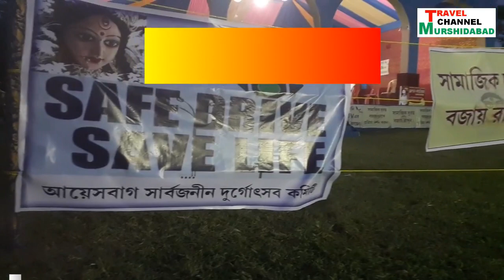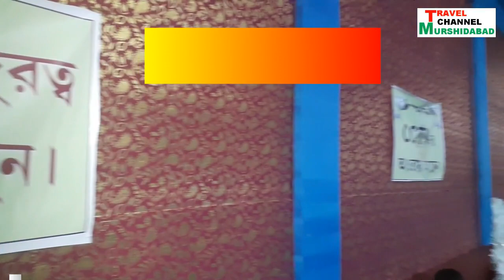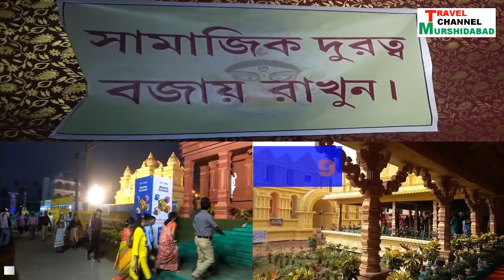Ayesbugh durgapuja 2020 Murshidabad , West Bengal আয়েসবাগের দূর্গাপূজা 2020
Murshidabad : আয়েসবাগের দূর্গাপূজা 2020 ayesbugh durgapuja 2020 মুর্শিদাবাদ , West Bengal